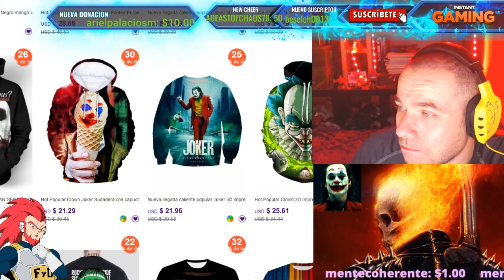🥶SUPERMAN QUE TE HICIERON! HENRY CAVILL CON SONRISA CGI PARA JUSTICE LEAGUE ES LA COSA MAS TRISTE!